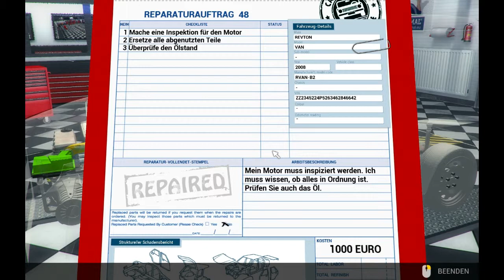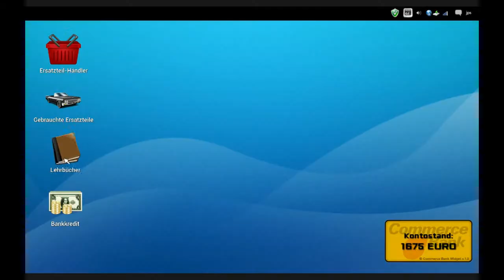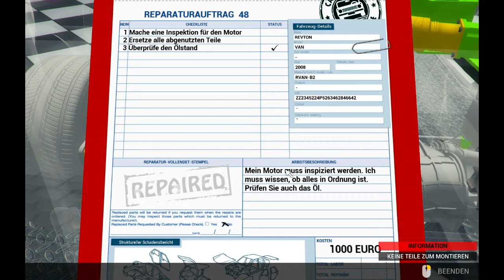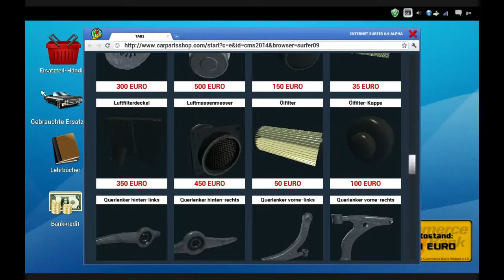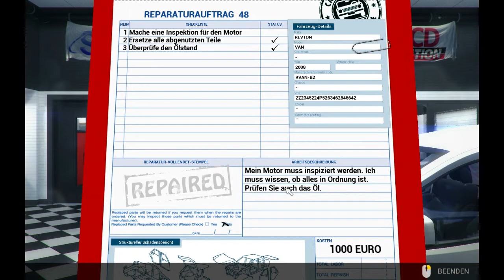KFZ Werkstatt #33 Neues Addon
ein neues Addon verspricht zusätzlichen Spielspass.
Das 4x4addon ist rausgekommen.

Euer Solaris